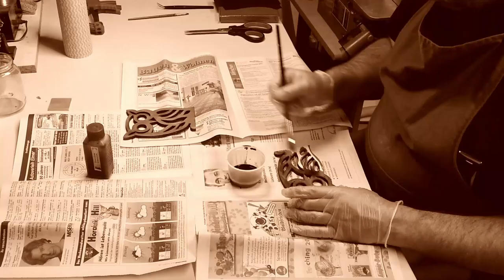Erinnerungsboxen aus Palettenholz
Eine Freundin wollte für ihre Zwillingsenkel Erinnerungsboxen haben.
Natürlich kam sie dabei auf mich zu. Für die Gestaltung hatte ich keine Vorgaben.
Die Boxen baute ich aus Einwegpalettenholz.

Mein Video Equipment:
Kamera Canon EOS 750D:
Speicherchip SanDisk Extreme PRO 64 GB SDXC:
Speedlink Kompaktes Ansteckmikrofon:
Mikrofon auna MIC-900S USB Kondensator Mikrofon:
Kopfhörer Sony MDR-ZX110:

In der Werkstatt:
PowerTools:
Bosch Multischleifer PSM 160 A:

Katsu Oberfräse/Kantenfräse

Einhell Bandsäge TC-SB 305 U:

Mein Wekktisch, der Wolfcraft Master Cut 1000:
davon gibt es mittlerweile ein Nachfolgemodell, den Master Cut 1500:

Digital Multimeter Tacklife DM03:

Wolfcraft Meisterdübler
Wolfcraft Einhandzwingen EHZ PRO 65-150:
Wolfcraft Einhandzwinge EHZ Pro 100-300:
Wolfcraft Tacocraft 7:
Wolfcraft Undercover Jig:

Kraftmann 1198 Satz Ringmaulschlüssel 6-32 mm, 25 teilig:

Stichsägeblätter:
WILPU UMG 11:

Knipex Bowdenzugschneider:
Knipex Electronic Super Knips:

kwb Bohrmaschinenständer Bohrmobil:

Pferd 11210258 Werkstattfeile flach:

Kirschen Ziehklinge:

Kirschen Ziehklingenstahl:

Mit * gekennzeichnete Links sind Amazon Affilliate Links.
Jörg bastelt ist Teilnehmer des Partnerprogramms von Amazon EU, das zur Bereitstellung eines Mediums für Websites konzipiert wurde, mittels dessen durch die Platzierung von Werbeanzeigen und Links zu Amazon.de Werbekostenerstattung verdient werden kann.